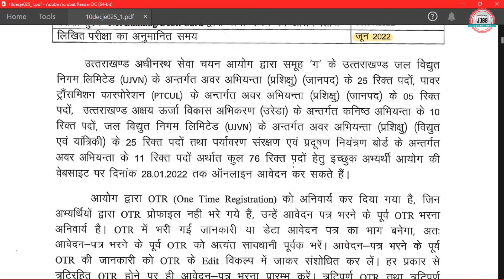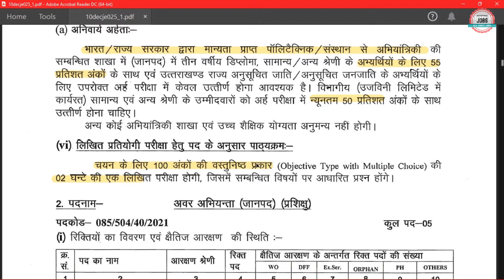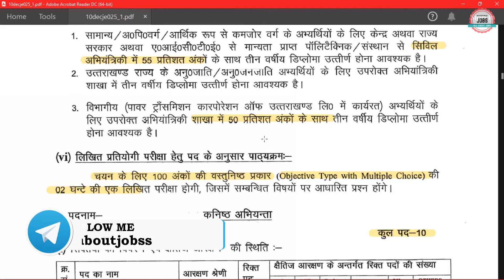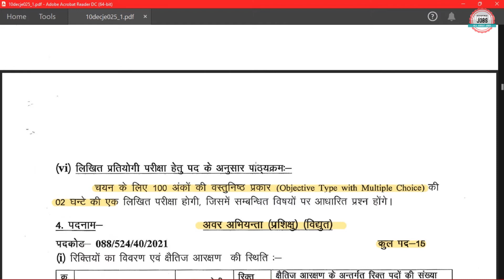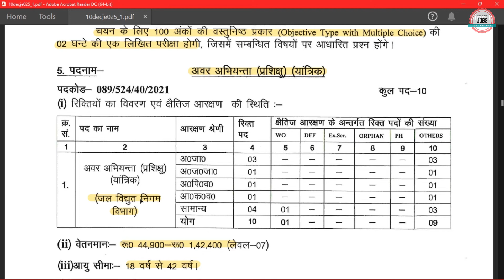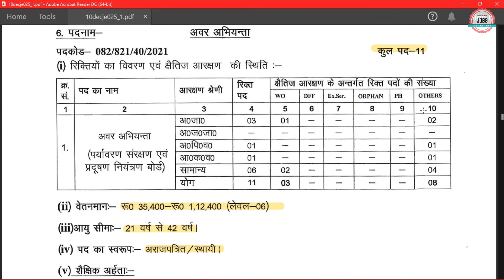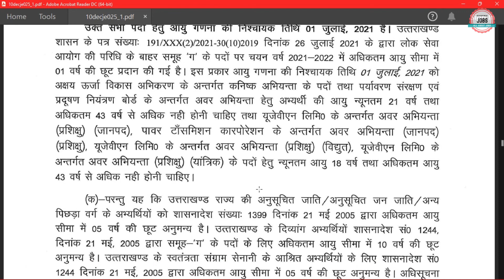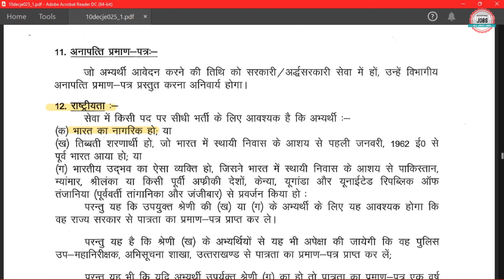UJVNL RECRUITMENT 2021 | UJVNL JE RECRUITMENT 2021 | DIPLOMA | UJVNL JE ONLINE FORM 2021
Uttarakhand Jal Vidyut Nigam Ltd (UJVN Ltd.) has Inviting Online Application Form for the Recruitment of Junior Engineer. Those candidates are interested in the following process of UJVNL JE Recruitment 2021 & complete the required eligibility criteria can watch the full video and Apply Offline for UJVNL JE Vacancy 2021

UJVNL RECRUITMENT 2021 | UJVNL JE RECRUITMENT 2021 | DIPLOMA | UJVNL JE ONLINE FORM 2021ujvnl recruitment 2021